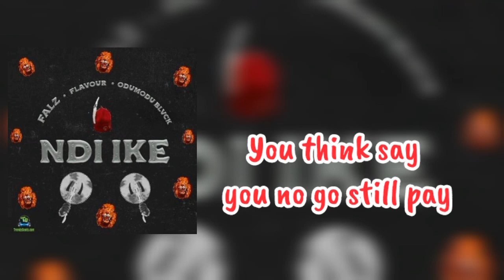Falz Feat Flavour & Odumodu Black Ndi Ike Video Lyrics